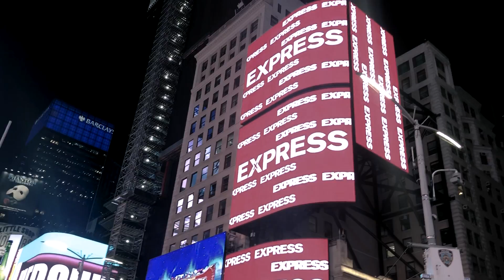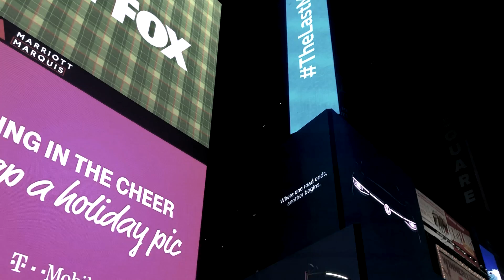Strange Heart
If you could peer into the very heart of humanity itself, what might it look like?

Advertisers are careful students of human nature; in the flashing images they craft, we see our own secret desires winking back at us.

When you slow down and watch, Times Square is one of the most wondrous, mesmerizing places imaginable. From the flocks of people representing every corner of the earth, to the glowing dance of giant screens vying for attention, it provides a whirling mirror of humanity’s collective consciousness. With enough stillness, you can almost feel that very spirit being brought to life as it spirals around you...